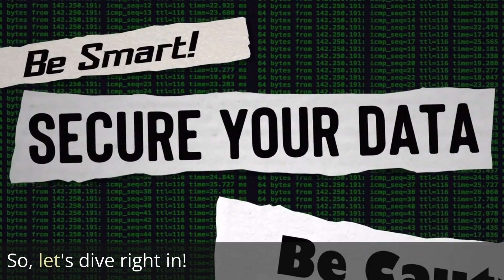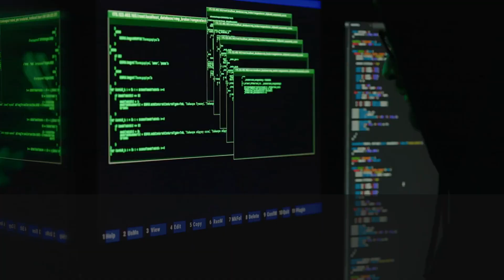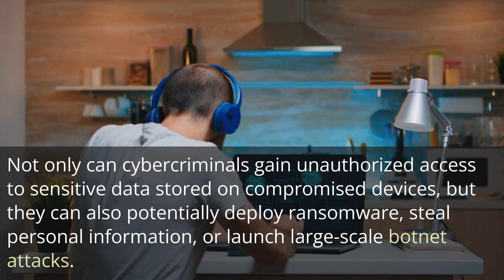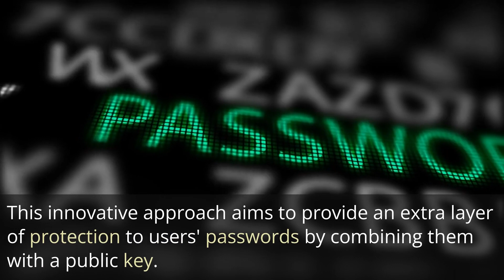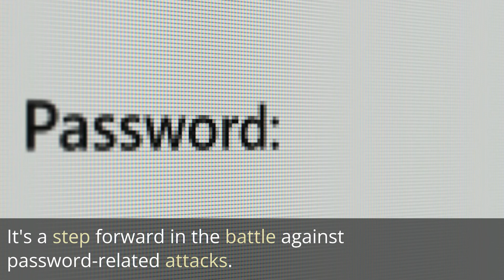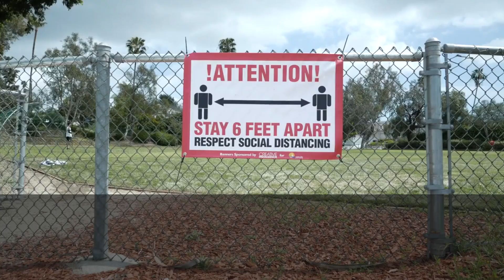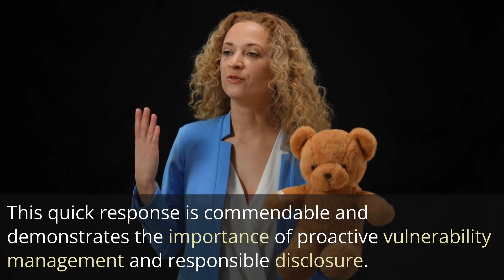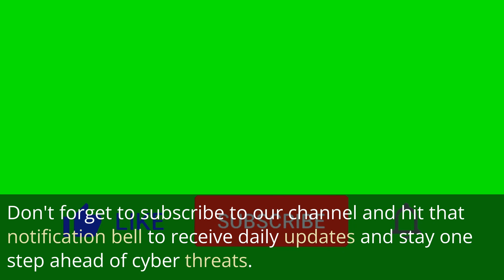AI Model Exploited, Password Security Advancements, and Urgent Google Zero-Day Patch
Join us on The Daily Threat as we uncover the latest cybersecurity news and delve into the risks posed by emerging threats. In today's episode, we reveal how cybercriminals are exploiting an AI language model to spread malicious software, discuss the advancements in password security with 1Password's Public Passkey feature, and highlight the urgency of Google's patch for a critical zero-day vulnerability.